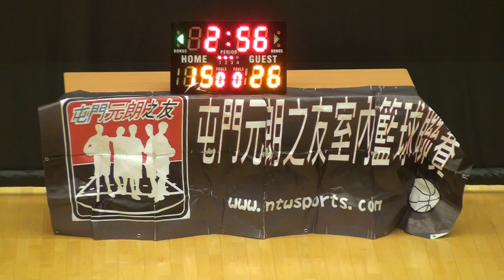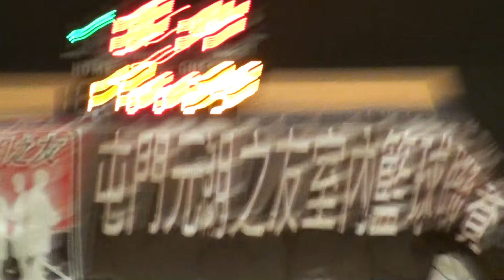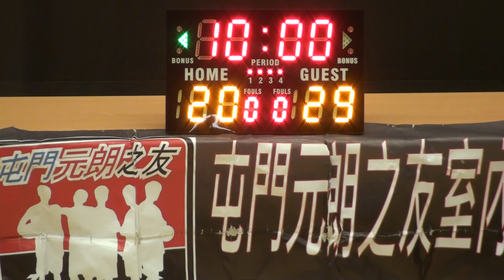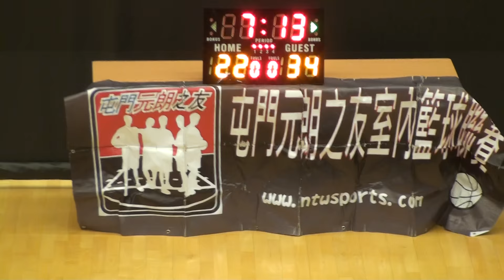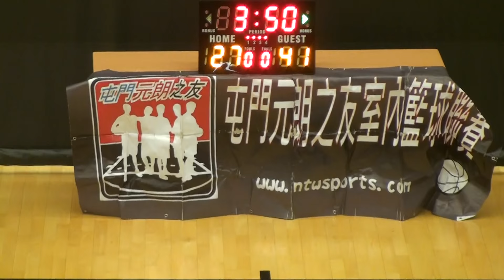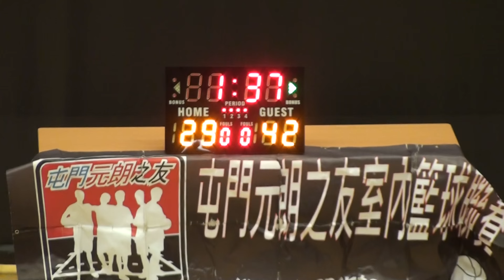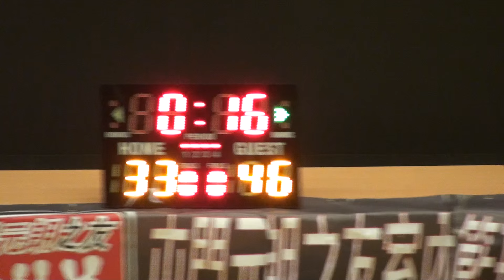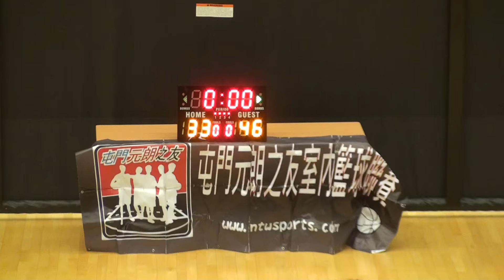20160403 第九屆屯門元朗之友室內籃球聯賽 浪紫 vs Mustangs 下半場